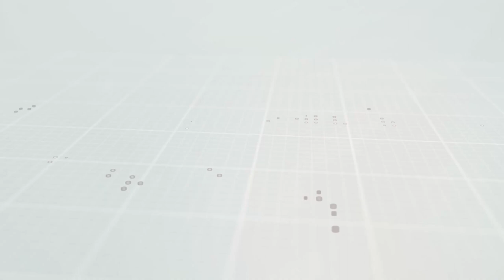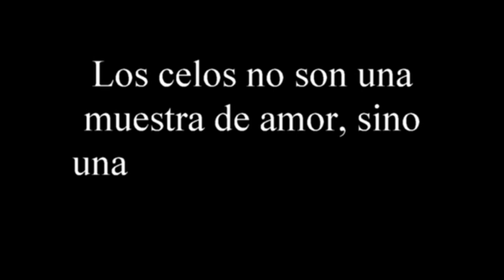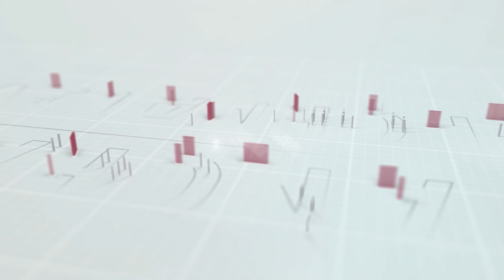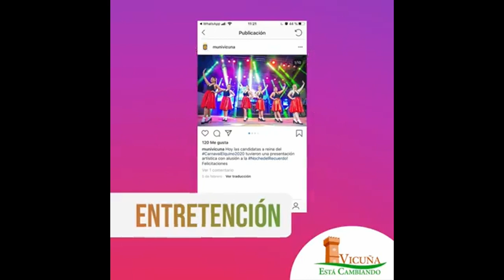Panorama Informativo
🎭 Con intervención y presentación de payasas se celebró el Día Nacional del Teatro en Vicuña
🎸 Realizan exitoso concierto "Rock de Raíz" que incluyó presentación de la banda Kuervos del Sur
🏗️ Inician proyecto de mejoramiento en ingreso poniente de la ciudad de Vicuña
🏘️ Entregan llaves de nuevas viviendas a familias de Coquimbo, algunas afectadas por el terremoto y tsunami del 2015
🦆 Caleta San Pedro cuenta con nuevo mirador de aves y dunas
🏺 Participa de las actividades por el Mes de los Patrimonios